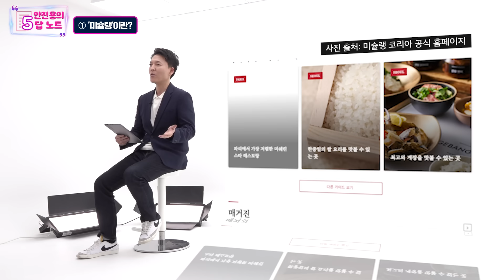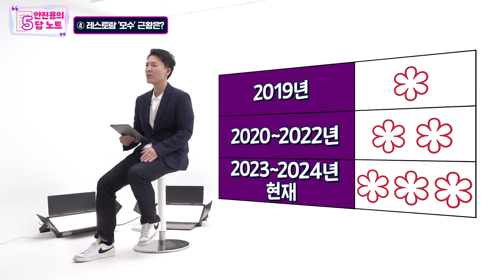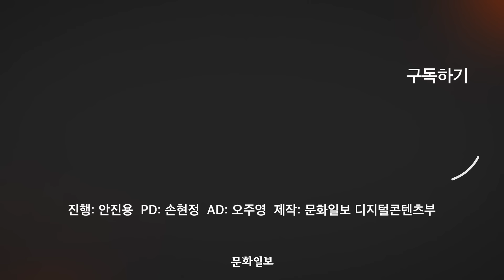'흑백요리사' 최고 히어로···미슐랭 3스타 셰프 안성재의 모든 것 ㅣ안진용의 5답노트 [문화일보]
▒안진용의 5답노트▒
00:00 오프닝
00:23 1. '미슐랭'이란?
02:14 2. 미슐랭 등급 기준은?
04:18 3. 안성재는 어떤 인물?
06:09 4. 레스토랑 '모수' 근황은?
07:49 5. '흑백요리사' 최종 우승자는?